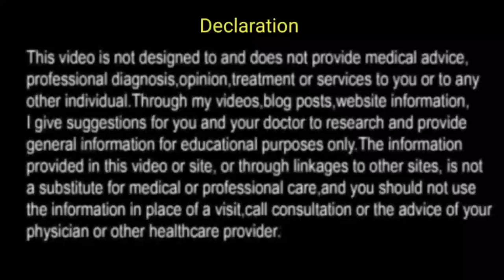1 2 3 4 तक का नम्बर क्या लेज़र से ठीक हो सकता है